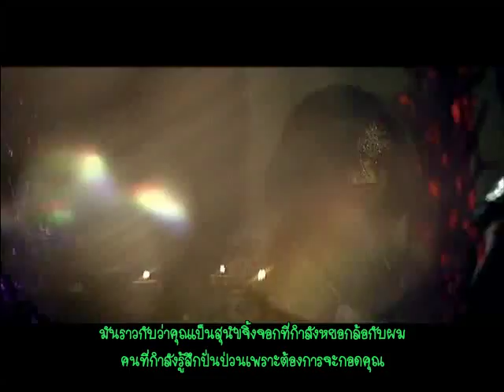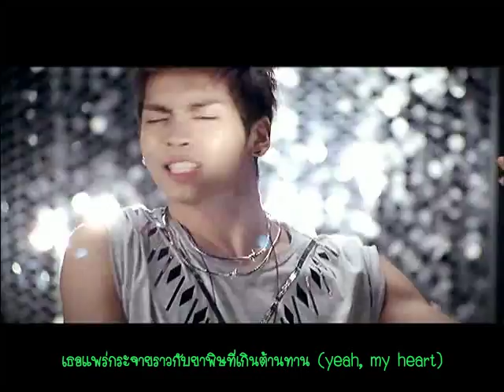SHINee - MV Juliette [Thai Subbed]